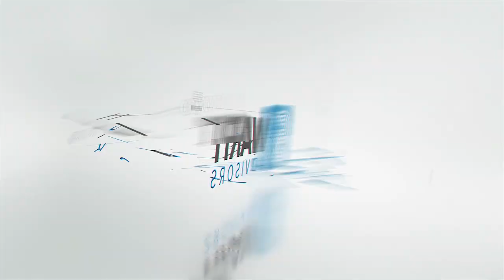How to start NBFC Company in India | NBFC License Procedure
NBFC Registration Process in India, Watch this video and know more about rules, act, and eligibility, fees, and documents procedure required for NBFC License online. Get Expert help!

nbfc regulations, nbfc registration procedure in india, nbfc finance company